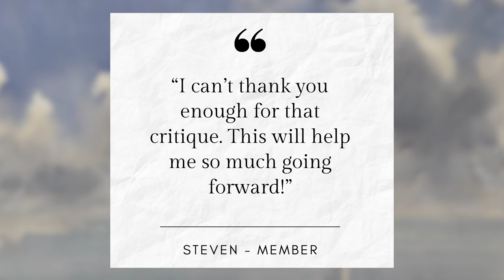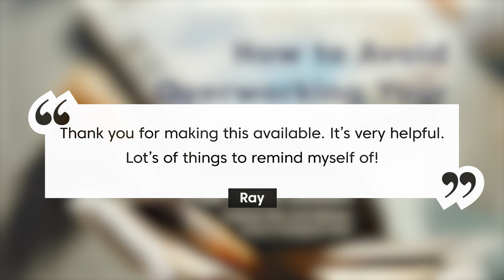Paint Winter Light in Watercolor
▶︎Free Video Lesson: 8 Ways to Avoid Overworking Your Watercolor Painting

Follow along in this week's video as I try to capture the character of this winter scene. In this demonstration I talk through watercolor timing as I try to portray the light in the scene.